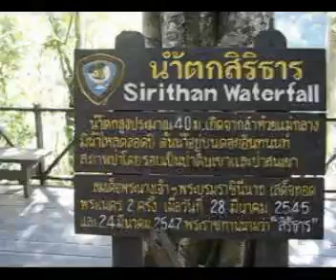น้ำตกสิริธาร Sirithan Waterfalls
น้ำตกสิริธาร Siritan Waterfal เป็นน้ำตกที่ไหลลงมาจากผาหินขนาดใหญ่มีความสูงของน้ำตกประมาณ 50 เมตรจากฐานไหลลดหลั่นกันลงมาเป็น 2 ชั้นต่อกันอย่างสวยงามมาก น้ำตกสิริธารตั้งอยู่ห่างจากตัวอำเภอเมืองเชียงใหม่ 81 กิโลเมตร ตามทางหลวง 108 (เชียงใหม่-ฮอด) เลี้ยวขวาประมาณกิโลเมตรที่ 58 เข้าสู่เส้นทางหลวงหมายเลข 1009 (สายจอมทอง - ดอยอินทนนท์) ประมาณ 23 กิโลเมตร มีทางแยกเป็นถนนดินลงไปทางซ้ายมืออีกประมาณ 100 เมตร จึงถึงจุดชมวิวน้ำตกสิริธาร